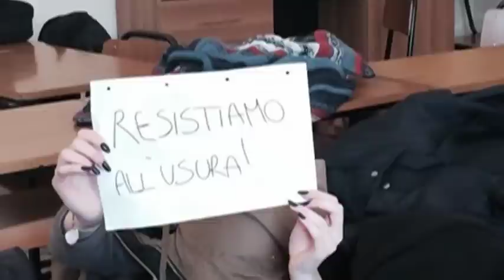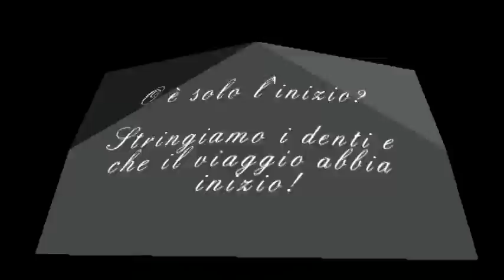5° Liceo Scienze Umane: I Nostri Migliori 5 anni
Assue maturità 2015: 100 non fa cultura 60 non fa paura